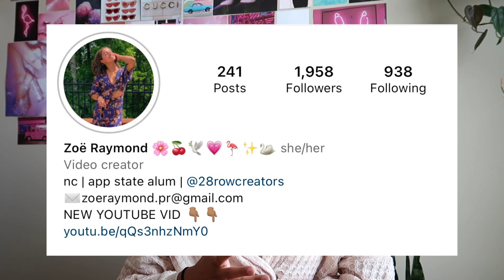HOW TO START A YOUTUBE CHANNEL | & create a BRAND for yourself!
hi guys! I've gotten a lot of questions on how to start a YouTube channel and/or how to create a brand for yourself, so I made a video on it woohoo!